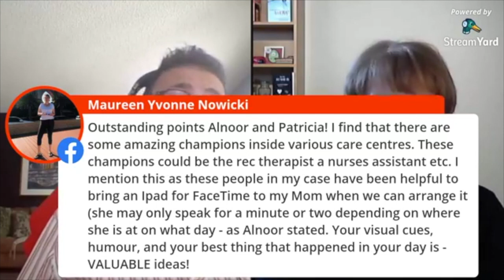The Rise of Care, Concern and Worry for Seniors During Covid-19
This video consists of an edited version of a discussion with Alnoor Damji, a Mental Health advocate, about considerations of isolation and care of our elders, our seniors, most often living on their own or in care facilities during Covid-19. Alnoor speakers with a spirit of love for his mother.

Resilience is the ability to deal with or bounce back in response to distress, loss, change or adversity. My body of work is focused on boosting people's personal resilience at work and home. To discover more about my resiliency programs and therapeutic counselling, and to discuss possibilities go

And, of course, I would be delighted if you left a message below. I will be sure to respond!

Here is my bio:
Patricia Morgan is often referred to as the Spunky Seniorpreneur. Her ability to provide bite-sized knowledge nuggets for resilience has helped many people emerge stronger after facing unthinkable challenge.

With a MA in Clinical Psychology, she has authored several books on resilience and stress management, including From Woe to WOW: How Resilient Women Succeed at Work and Frantic Free: 167 Ways to Calm Down and Lighten Up.
Patricia is proud that her father served during World War II and is one of those war babies, baby boomers.

Patricia is a recipient of Global TV’s Woman of Vision award and the Canadian Association of Professional Speakers’ Spirit of CAPS award for her contribution to the Canadian speaking industry. She is described as a therapeutic counsellor, speaker, author, mentor, mother to three, grandmother to five . . .  and happily married most days.